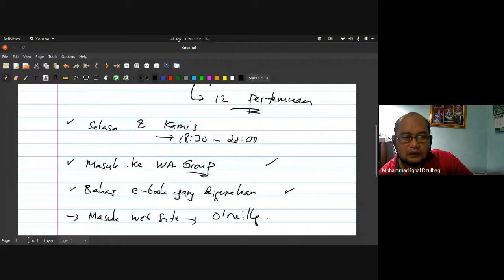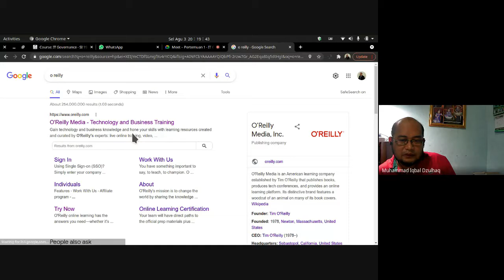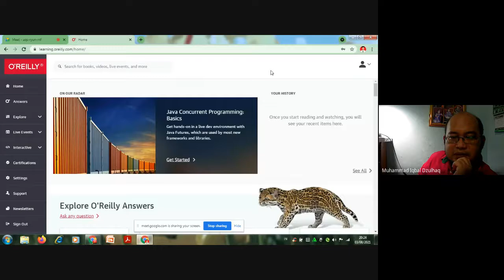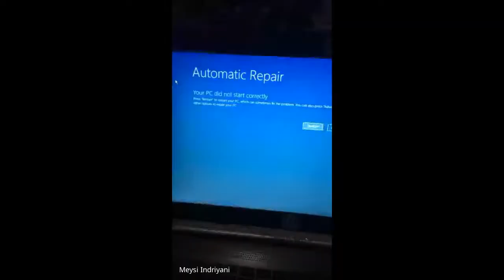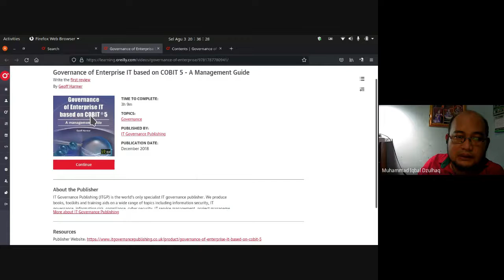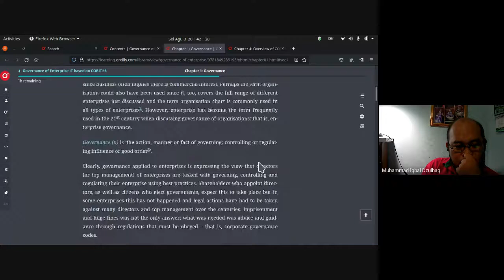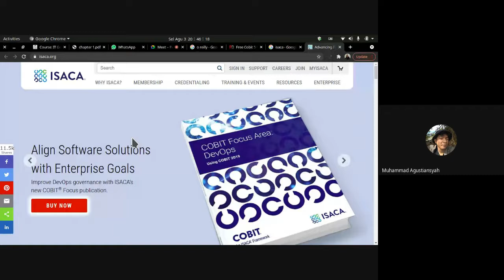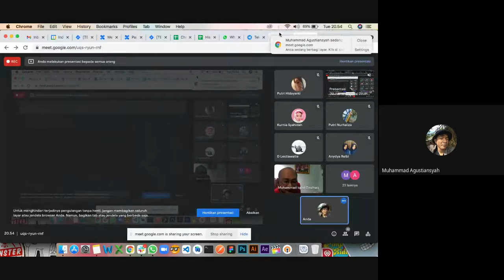Pertemuan 1 IT Governance BI 2019 M, SH